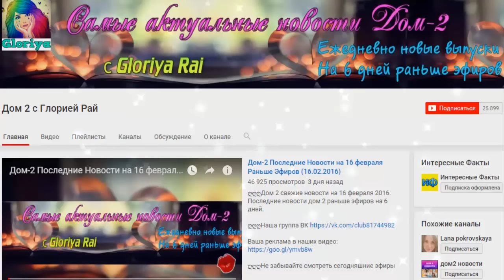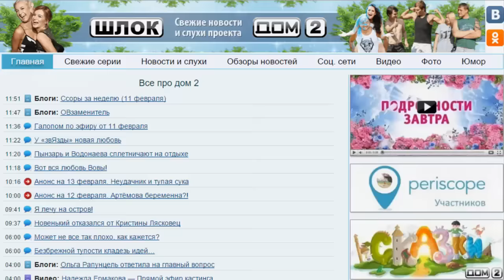Дом 2 Новости и слухи раньше эфиров!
Дом 2 новости и слухи.

Если вы смотрите свежие серии дома 2, то вам наверняка будут интересны dom 2 novosti дом 2 новости и слухи. На моем канале выходят новости реалити-шоу на 6 дней раньше эфира. Расскажу вам и дом 2 слухи, сплетни, а так же о нынешних и бывших участниках шоу. Немаловажную роль в моих новостях играют и сами ведущие телепроекта, которых обсуждает вся страна, а это Ольга Бузова и Ксения Бородина.